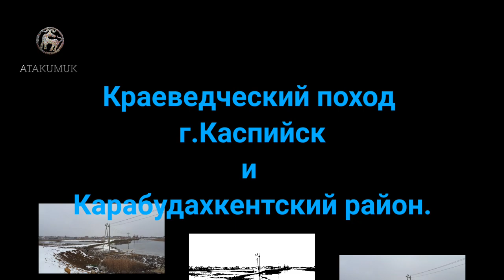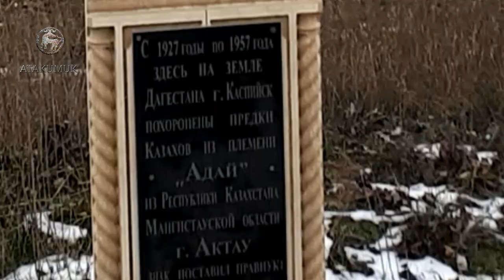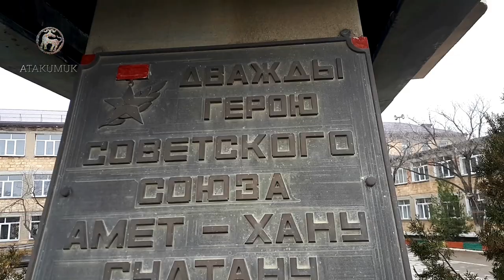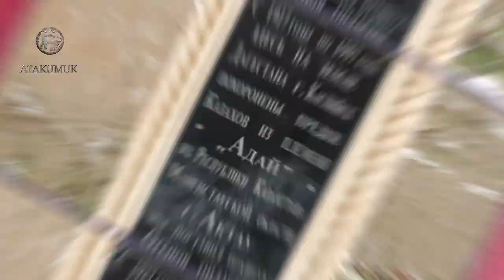Каспийск шагьаргъа эл ахтарыв юрюш. (21.02.2021)